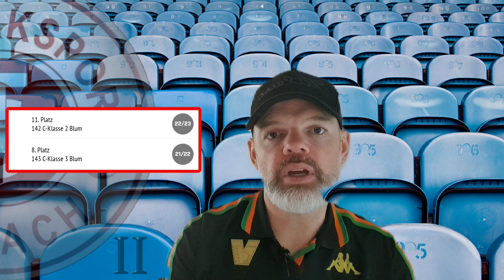Pasing Pass the Turkish Test with 100%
DJK Pasing III go into the winter break in fine form betting SV Turkspor Allach III 4-0 the this C-Klasse encounter.

Intro 00:00
Starting XI 01:07
Kick Off 01:17
Half Time 04:31
Second Half 04:52
Full Time 08:02